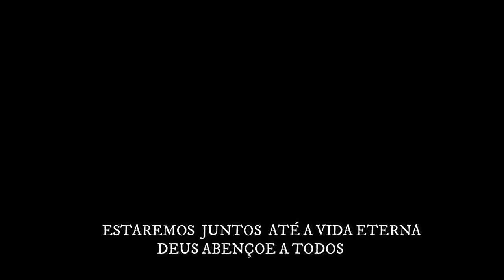Hino 448 Trompete Fabio Cardoso Homenagem a nossa mocidade de Iguai e região.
Deus abençoe a toda mocidade e companheiros do ministério das reunião de jovens e menores.